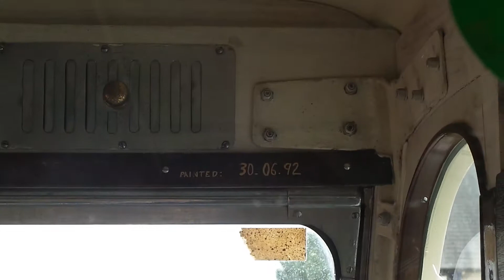*PRESERVED* Standerwick (FV 4548)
AEC Regal
Beadle

This was filmed at Kirkby Stephen bus rally back in April 2018.